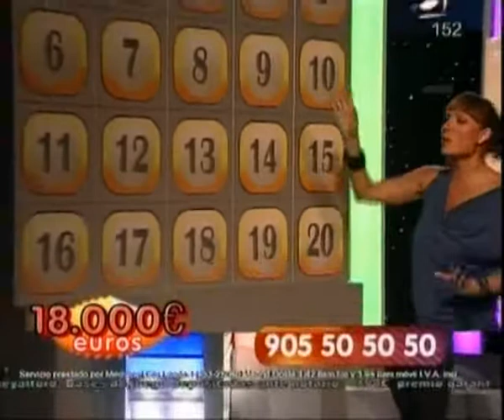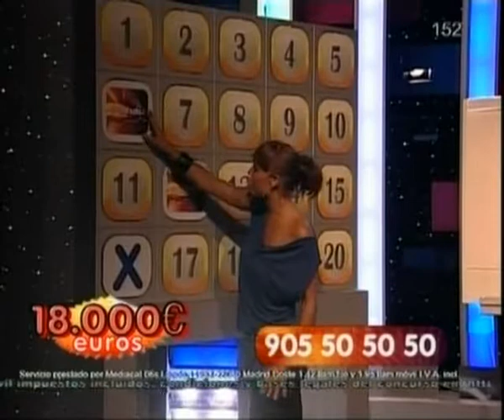Problema de emisión en Intereconomía TV (2/7/2010)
Extraño fallo en la emisión de IntereconomíaTV: la parte inferior de la imagen va adelantada a la superior y además el audio cruje de forma notoria.